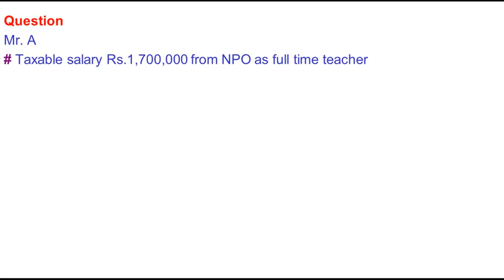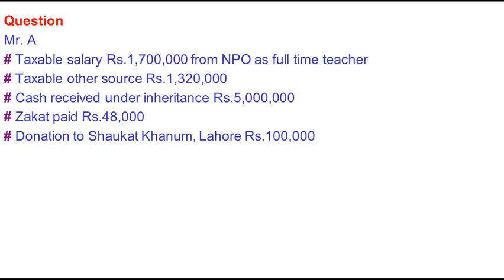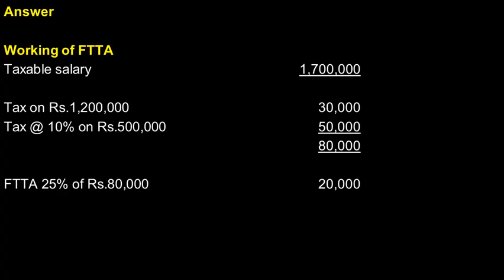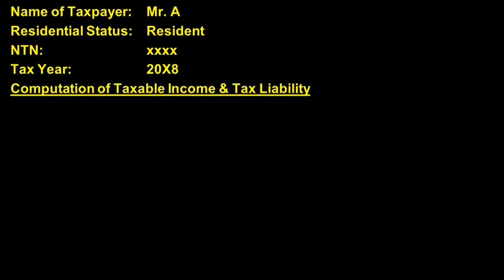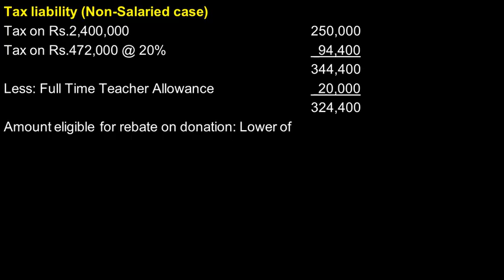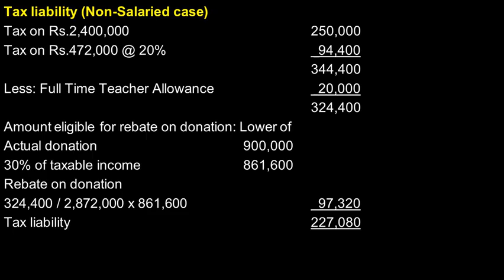Lecture on Rebate Practice question || chapter 02 08 || tax year 2021 || Advanced Taxation 2021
Accountancy Knowledge is a Website That aims to Serve Education in the World. This Website is all about accountancy and taxation Knowledge.

Accountancy Knowledge channel is a Free website That has the aim of Spreading Education All Over the World.it is the Right of every human being to get an education but most of the children do not have such resources to obtain their education therefor through this channel we will deliver you education at your homes that's why this is our vision to educate everyone in this world.

NOTE!
All the Material in this Channel is Liscensed, authorization, and with the consent of the original Owner of this material which is not subject to any Copyright Claim...

Our aims to serve Education all over the world..so come and join in our mission to serve and obey your obligation To make the world Educate ...🙂

you can find here lectures on
advance Taxation, Sales Taxes, Income taxes, Income tax rates and rebates, Donations taxes, etc